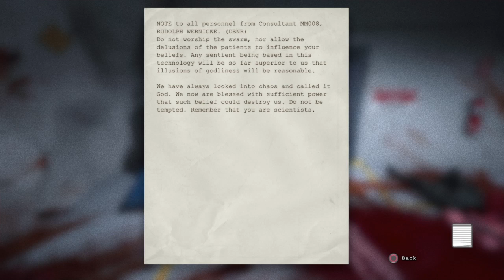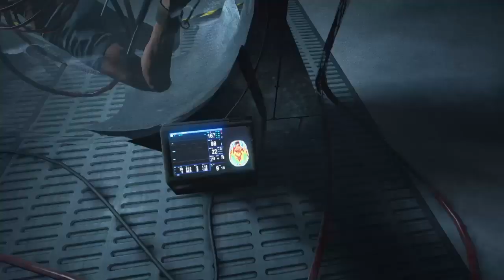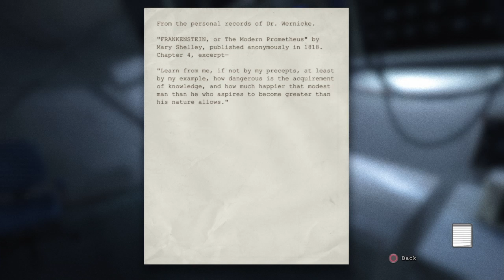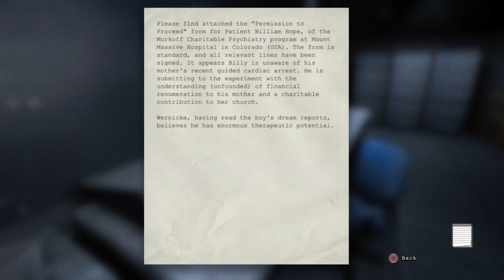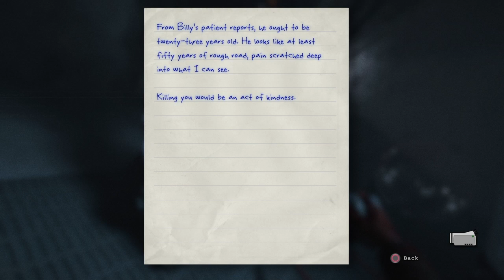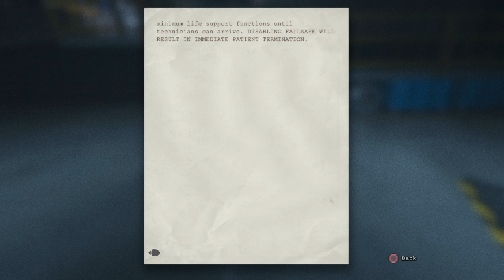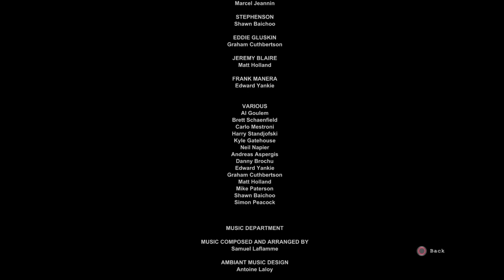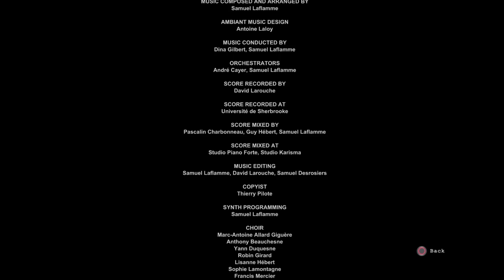Outlast Part 7 "The Finale"